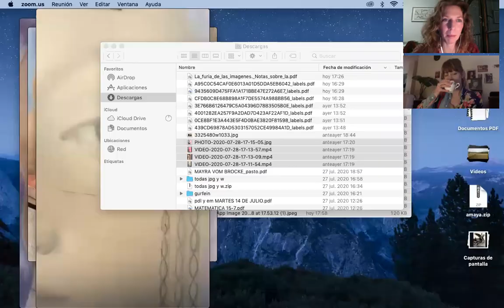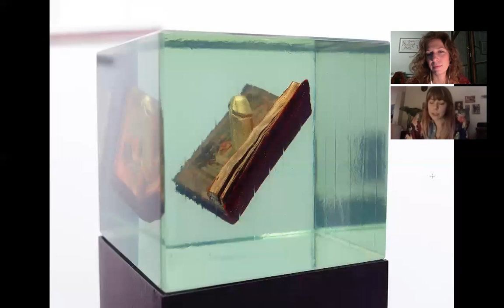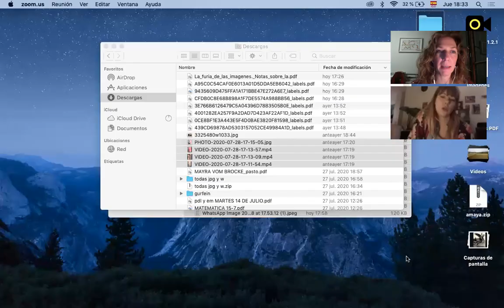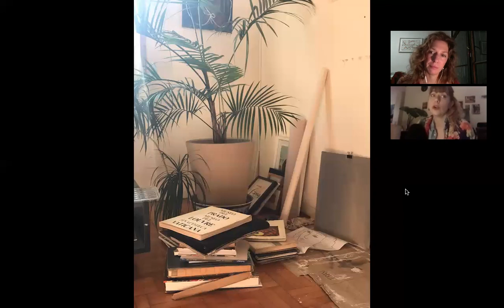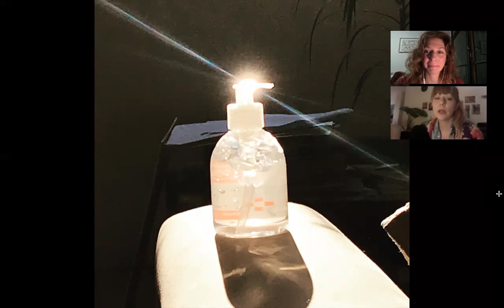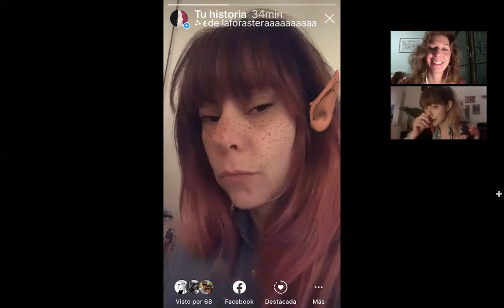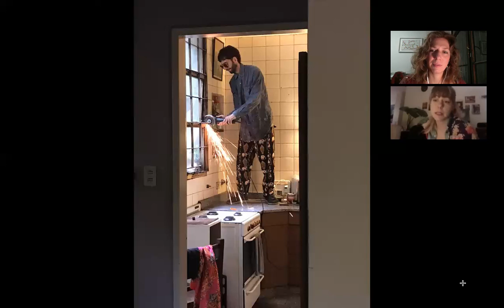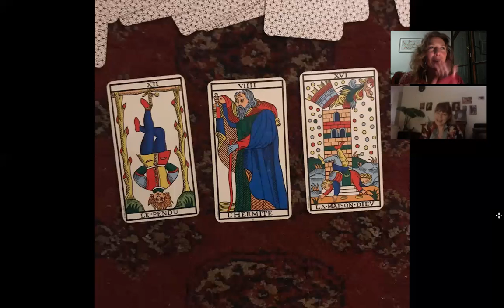Artistas de entrecasa: Amaya Bouquet.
En esta charla hay pintura, magia, duendes... Amaya Bouquet encontró la felicidad en la cuarentena en su casa, obsesionada con una obra que está pariendo en estos días, mezcla de pintura y tallado en vidrio. Una oda al encuentro con su propio mundo interior. Un viaje hacia adentro, que resulta en una galería de retratos inspirados en obras renacentistas, con el toque su propio siglo, el XIX, porque dice que éste tiempo no es el suyo. Final sorpresivo, con una tirada de tarot que parece patear el tablero a la ciudad.
gracias @amayabouquet!